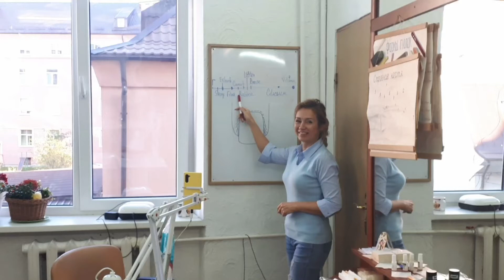Трещины на пальцах. Лечение пальцев рук #4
В этом видео я Вам расскажу от чего происходят трещины на пальцах рук и их причины. Что делать и как избежать этого. Я покажу как избавиться от трещины на большом пальце и как заделать трещины, чтобы они не приносили дискомфорта в повседневной жизни.